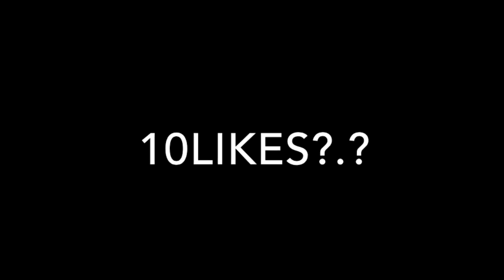The console player that will blow up in 2020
Tags ignore

42 kills fortnite console,
fortnite season 4 console,
fortnite console 40 kills,
best edit keybinds fortnite console,
3 edit binds fortnite,
30 bomb fortnite console season 10,
32 kills fortnite console,
31 kills fortnite console,
3 edit keybinds fortnite console,